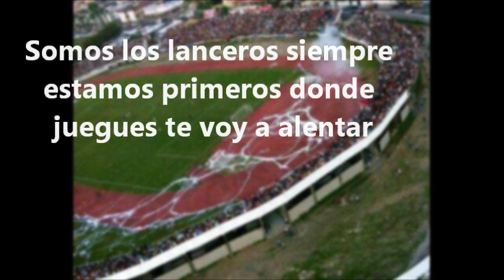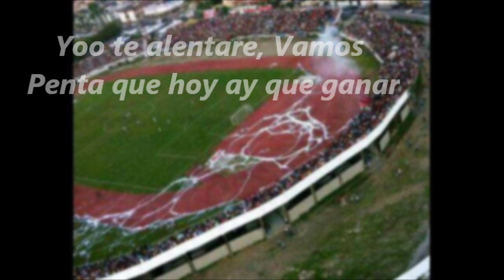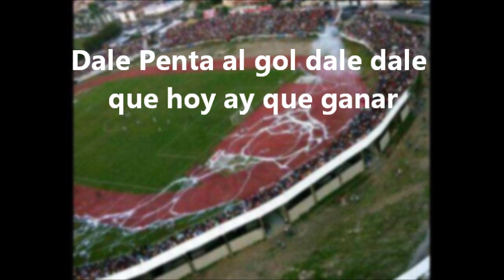Yo te alentare- Barra Lancero Rojinegros